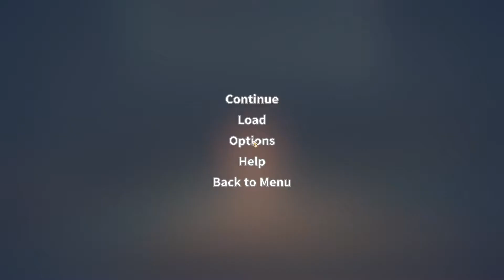My Time At Portia | Let's Play Del 2 | Svenska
Lets play av spelet My Time At Portia.

Start a new life in the enchanting town of Portia! Restore your Pa's neglected workshop to its former glory by fulfilling commissions, growing crops,
raising animals, and befriending the quirky inhabitants of this charming post-apocalyptic land!